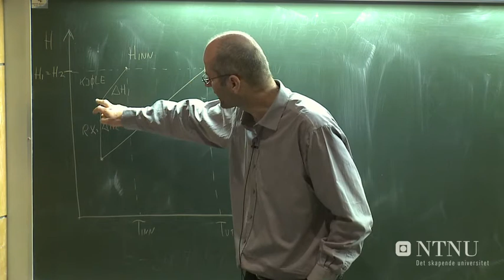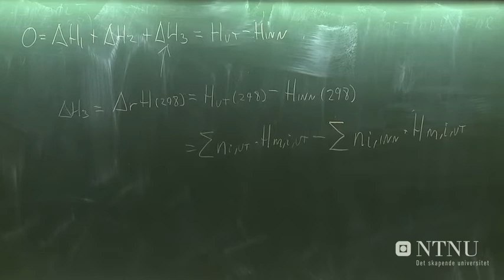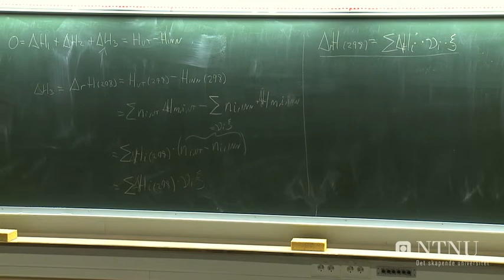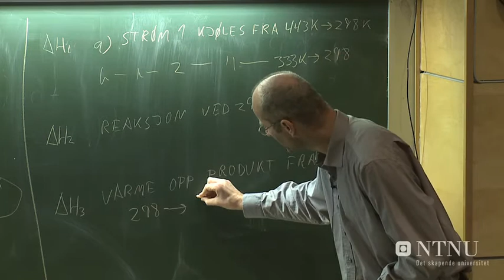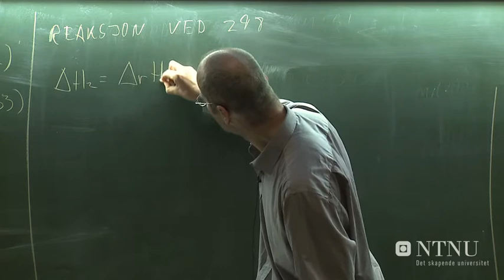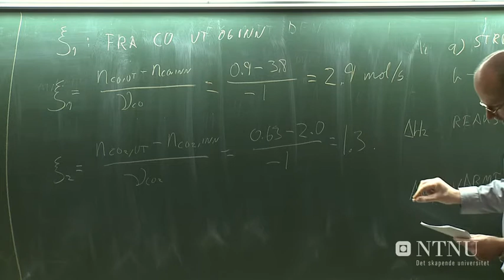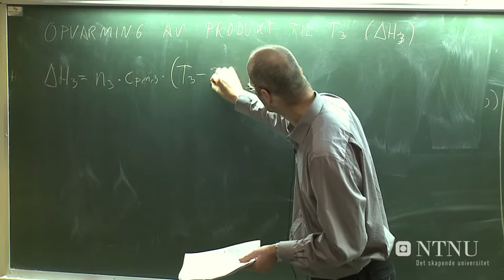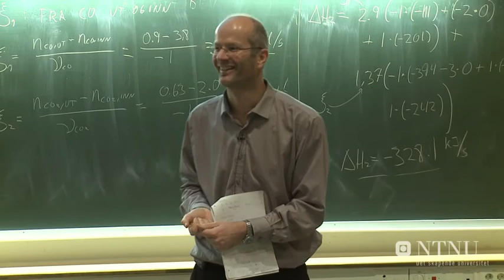24: Kap4 - Energibalansen del 6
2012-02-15 - Øyvind Weiby Gregersen: Forelesning nr 12, 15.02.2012 - TKP4120 - Prosessteknikk, V&#229;r 2012, NTNU